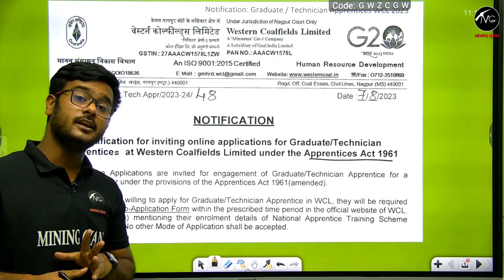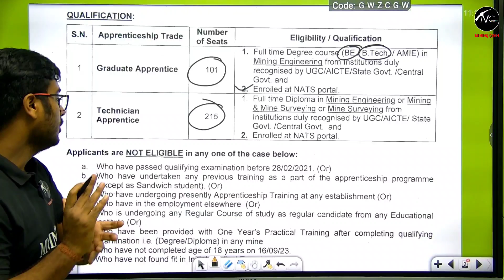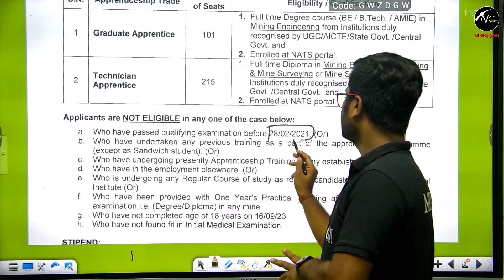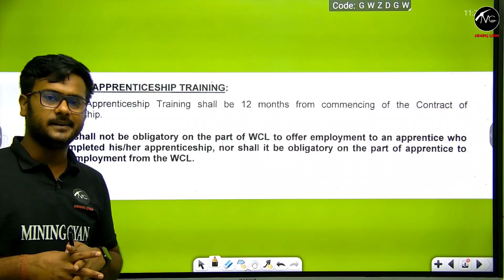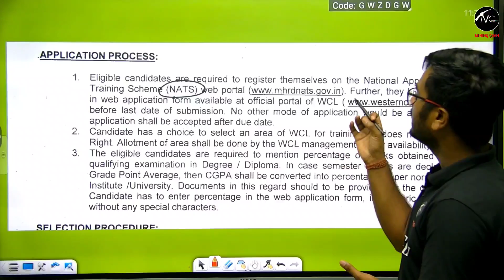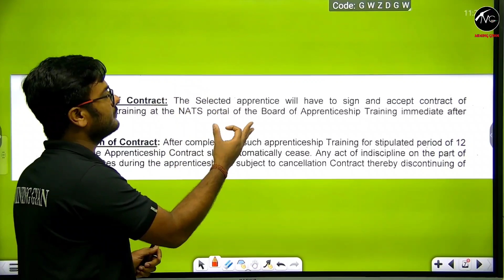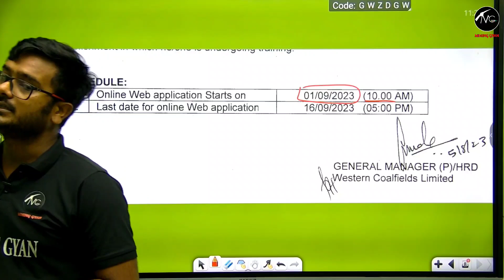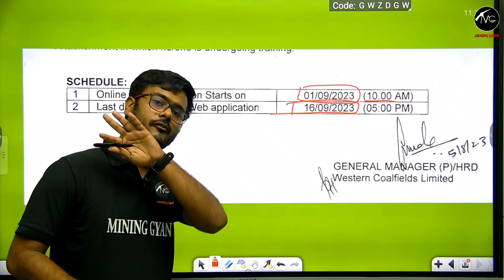WCL Apprenticeship 2023|| Graduate apprentice & Technician Apprentice //PGPT//PDPT//How to apply?